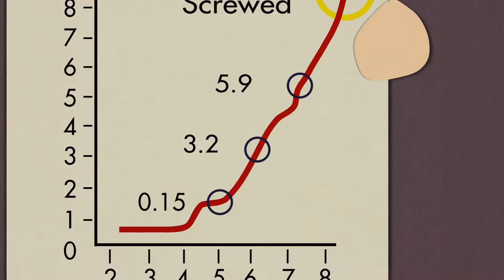South Park - Randy vs Volcano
Randy Marsh tries to save South Park from a volcano eruption.
From Season 1 - 1997/1998